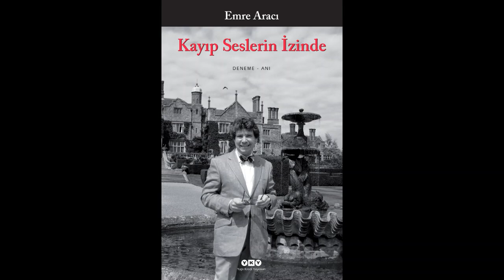Emre Aracı, Kitaptaki Müzik programında "Kayıp Seslerin İzinde" kitabını ve senfonisini anlatıyor.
Müzik tarihçisi, besteci ve orkestra şefi Dr Emre Aracı, Neşe Yenice'nin yapımcılığını üstlendiği Kitaptaki Müzik programında "Kayıp Seslerin İzinde" (YKY, 2011) kitabını anlatıyor. TRT Radyo 1'de 5 Ocak 2018'de yayınlanan programda Aracı denemelerinin yer aldığı bu kitabıyla aynı adı paylaşan ve Prag'da kaydedilen "Kayıp Seslerin İzinde" Senfonisi'ni de tanıtıyor ve eserden çeşitli bölümler yer alıyor.

Kitaptaki Müzik
TRT Radyo 1
Yayın tarihi: 5 Ocak 2018
Program yapımcısı: Neşe Yenice
Ses kayıt: Mahmut Üçer
Teknik yapımcı: Yaman Yıldırım
Spiker:  Hafize Okan